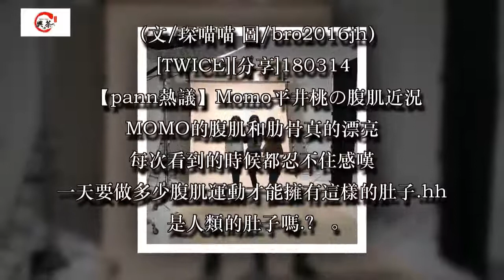[TWICE][分享]180314 九人九色魅力…《Candy Pop》封面預告照側拍花絮公開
[TWICE][分享]180314 九人九色魅力…《Candy Pop》封面預告照側拍花絮公開 愛豆新聞訊 13日，INS上更新TWICE在拍攝《Candy Pop》時期的相關照片時的側拍照花絮。在簡單的白布前夜展現出屬於兔瓦斯九人九色的獨特魅力，什麼時候可以公開官方的花絮照片呢？ （文/琛喵喵 圖/bro2016jh） [TWICE][分享]180314 【pann熱議】Momo平井桃の腹肌近況 MOMO的腹肌和肋骨真的漂亮 每次看到的時候都忍不住感嘆 一天要做多少腹肌運動才能擁有這樣的肚子..hh 是人類的肚子嗎..？ 好像連0.1g脂肪都沒有 肋骨看上去根根分明hhh 好像是我見過的女子組合中最厲害的?!?! 真的是神奇啊 這個地方是皮膚啊不是脂肪不是肉 真的很緊實 TWICE（韓語：트와이스；日語：トゥワイス），為韓國JYP娛樂旗下的九人女子組合，成員透過Mnet生存實境節目《SIXTEEN》篩選而出。最終由五名韓國成員娜璉、定延、志效、多賢、彩瑛，二名日本成員Momo、Sana，一名美日雙籍成員Mina，以及一名臺灣成員子瑜所組成，並由志